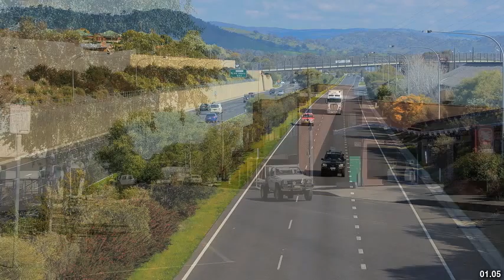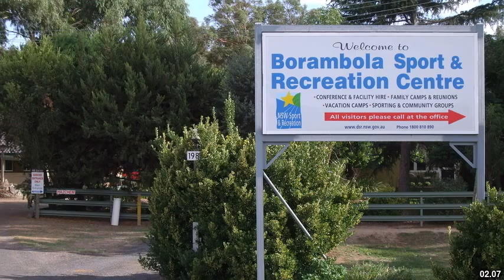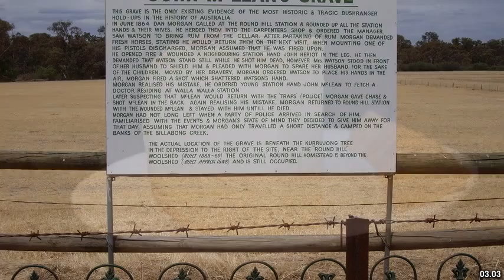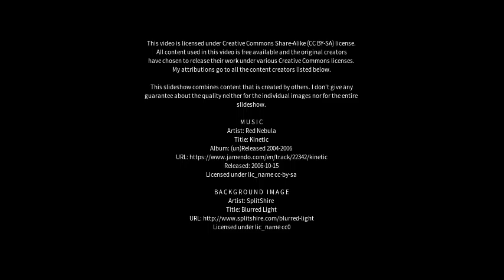Best places to visit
Best places to visit - Humula (Australia) Best places to visit - Slideshows from all over the world - City trips, nature pictures, etc.